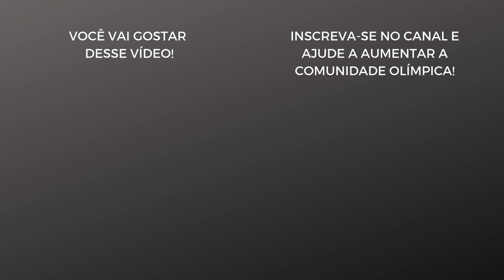O Primeiro CORINTHIANS X SÃO PAULO da história do NBB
O clássico Corinthians e São Paulo agita o futebol desde a década de 1930, mas só chegou ao NBB na noite desde terça-feira (15), na rodada de estreia da temporada 2019/2020.

Pela primeira vez o Majestoso foi disputado pelo torneio que representa a elite do basquete brasileiro. Melhor para o Tricolor, que mesmo fora de casa, no Ginásio Wlamir Marques, venceu a partida por 97 a 84.

~ SIGA O KENJIRIA ~